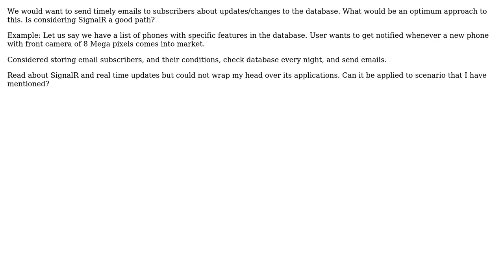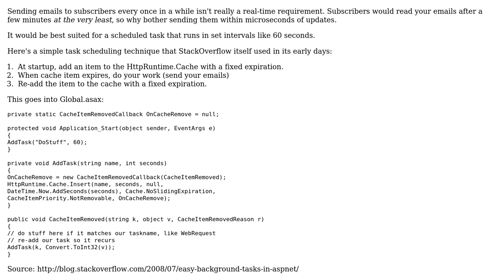Software Engineering: Approach to send data updates to subscriber clients C#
With thanks & praise to God, and with thanks to the many people who have made this project possible! You are responsible for your own actions.